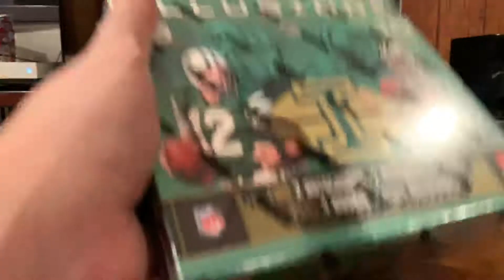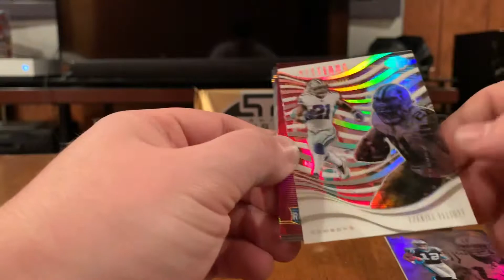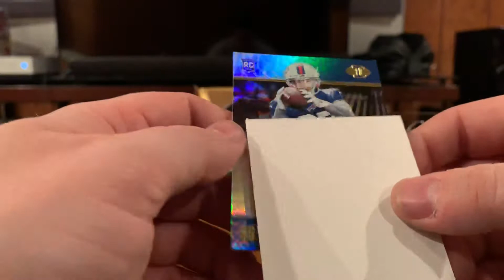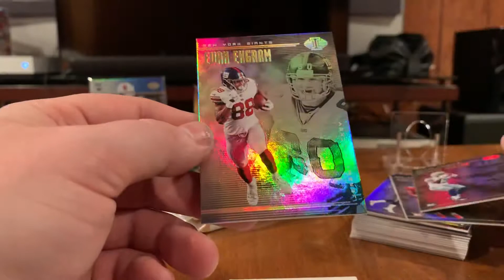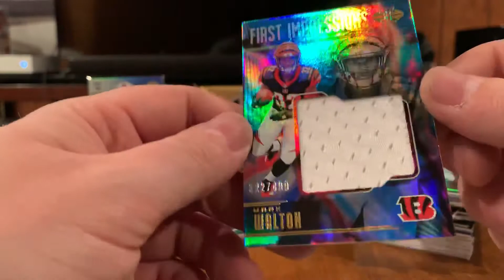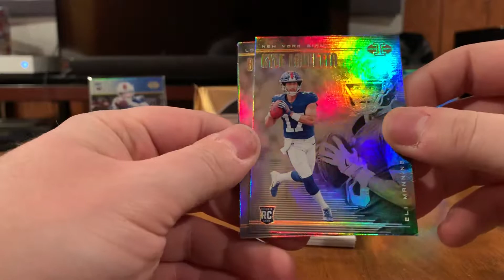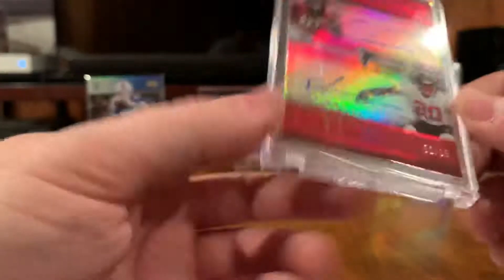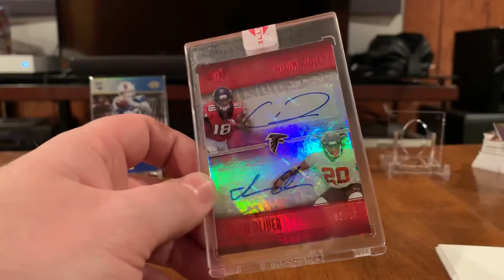Another Illusions Box Opening. Sick Darnold Auto and a Dual auto’d rookie box topper 🔥🔥🔥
Another box of Illusions. Continuing the hot streak. I have 19 hobby boxes being shipped to my doorstep this week!